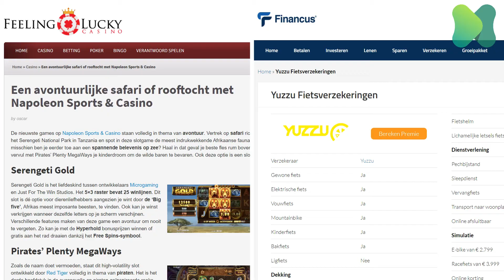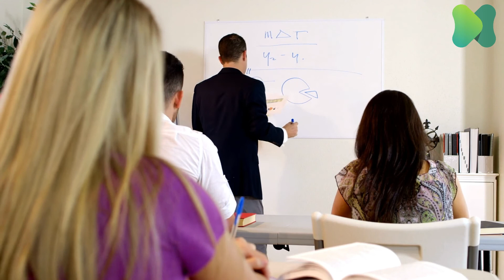Interview With Intern Partnership Account Manager Arno | Meet the clovions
For our Meet the clovions series, our Content Manager Inês is sitting down with our Intern Partnership Account Manager, Arno. The two talked about Arno’s current studies, what his experience has been as a remoteintern at clovio, and what his plans are for the future.